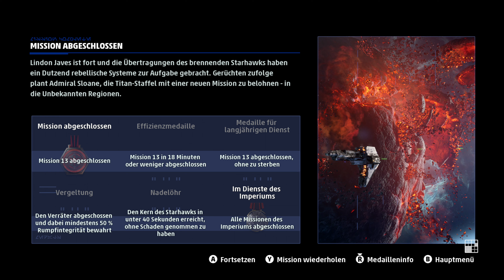Star Wars Squadrons - Mission 13: Feuer im Herzen [4K] Xbox One X Gameplay Walkthrough | 2020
Wir spielen Mission 13 der Solokampagne von Star Wars Squadrons.